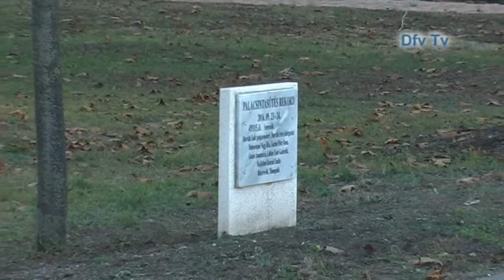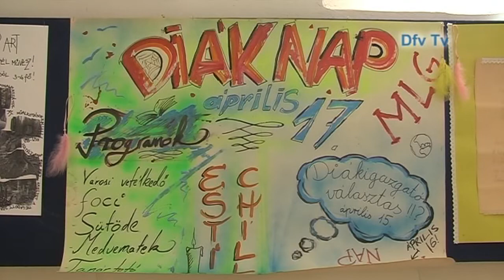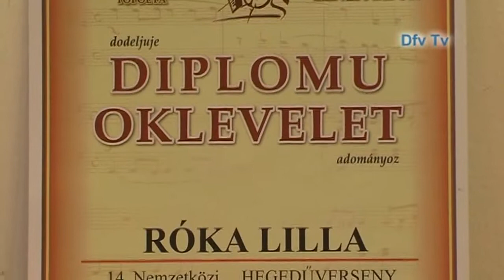Mozaik - 2019.04.30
Tartalom:
- A palacsinta Guiness-rekorderek adománya
- Diáknap a gimnáziumban
- Zeneiskolások nemzetközi versenyen szerepeltek
- Senior táncegyüttes Dunaföldváron
- A Városi Művelődési Központ májusi programajánlója
- Labdarúgás: a DFC - Dombóvár mérkőzés összefoglalója